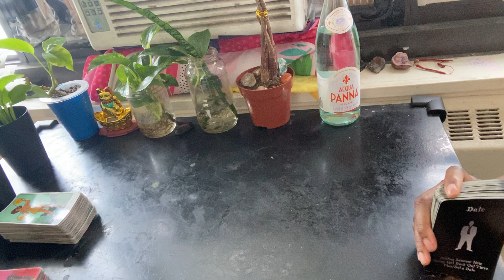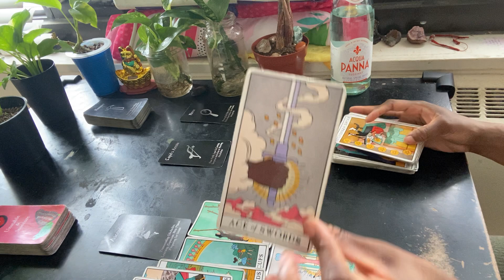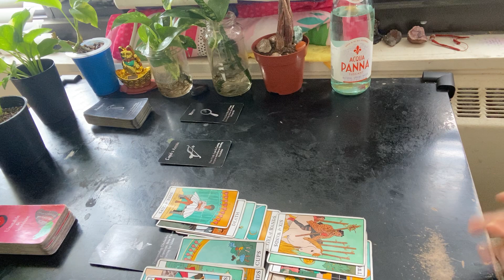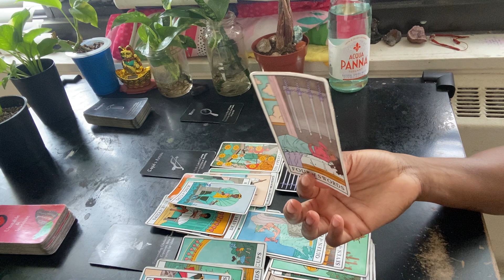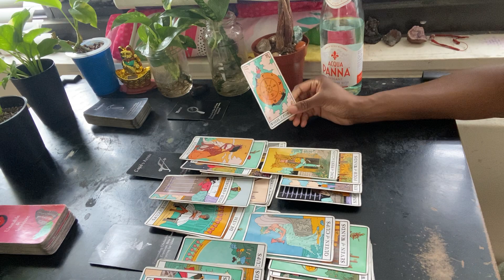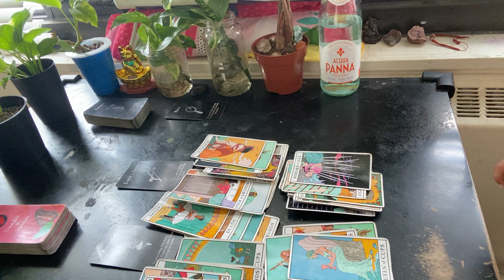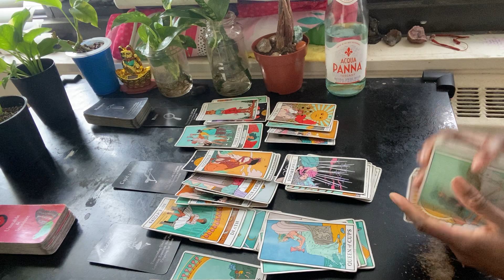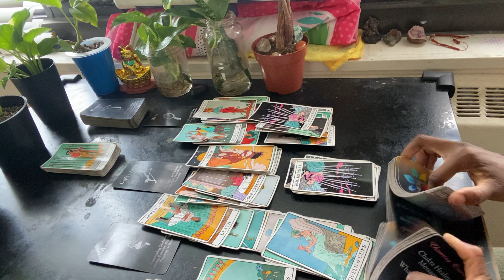Scorpio ♏️ It's The Denial For Me 🥴 The Truth Does Hurt! 666 444 1010 222 555 777 ✨